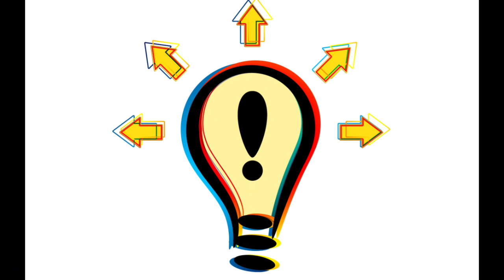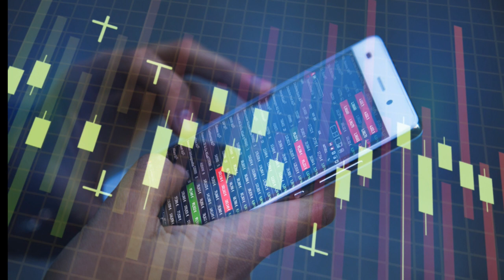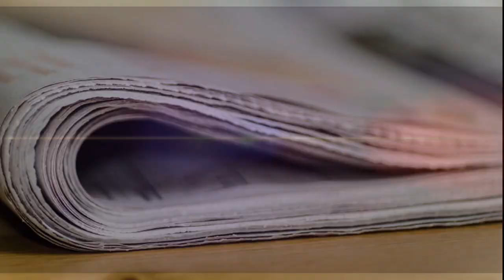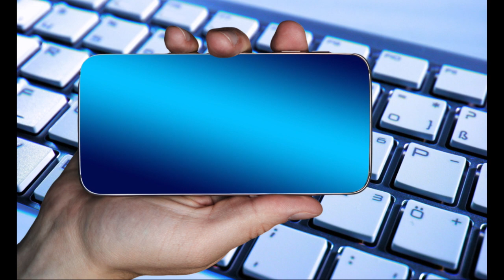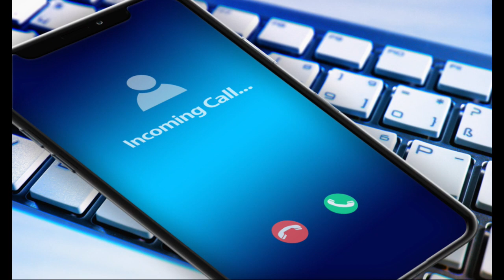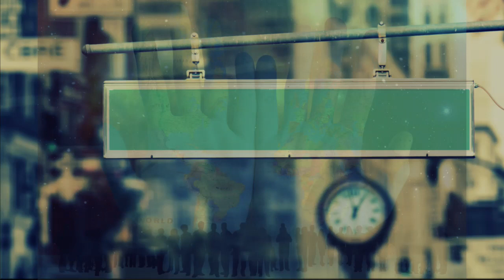Jasnowidz Jackowski przepowiednia internet dusza ludzie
Jasnowidz Jackowski przepowiednia internet dusza